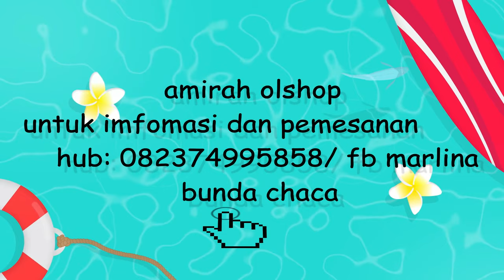TAS & SEPATU IMPOR TERBARU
BERKUALITAS  MENIRIMA PESANAN